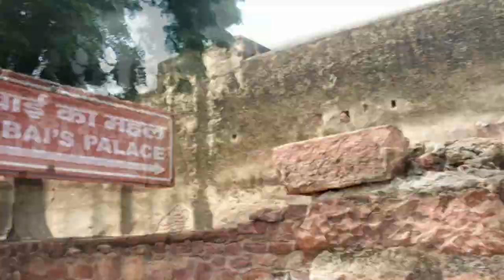Agra - Taj Mahal - Walk in Telugu - 7th Wonder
Its my first vlog. Please watch and encourage me.
In my  north trip I  Explored Agra  and explained every  thing in Telugu

Jagadeesh memories#rtt
naa anveshana trolls

Jagadeesh Memories

Agra |  Taj Mahal | Walk through In Telugu |7th Wonder naa anveshana bayya sunny yadavnaa anveshana telugu travellernaa anveshana vs ravi telugu travellerravi telugu traveller vs naa anveshanataj mahalwonders of the worldNorth tourist places in indiaMogaljodha akbar songsJodha akbarTaj mahal factstaj mahal historytaj mahal facts in teluguUttar pradeshUttar pradesh tourist places